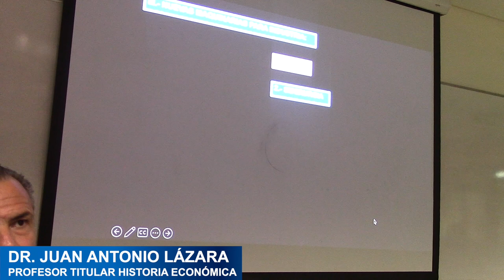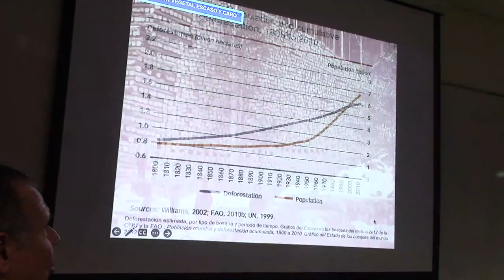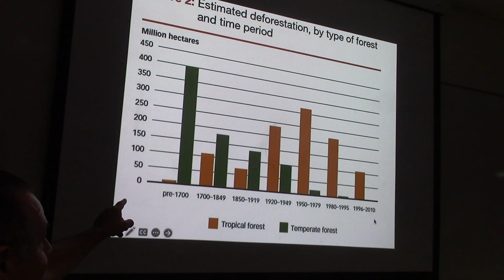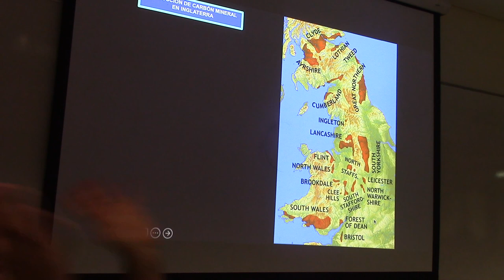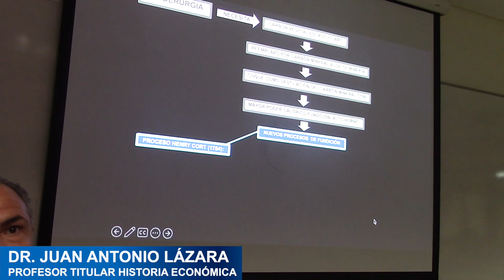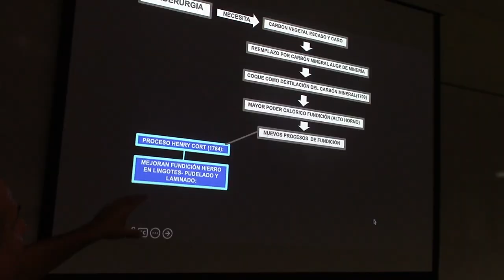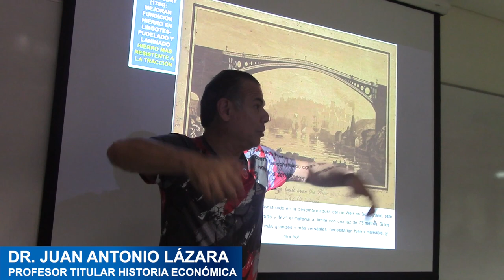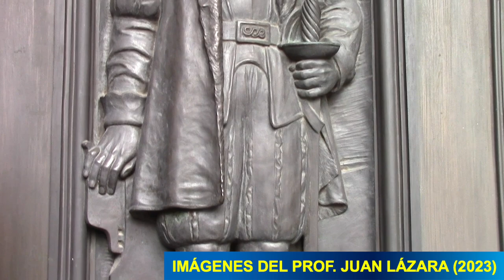68 ORIGENES DE LA INDUSTRIA DEL ACERO POR EL PROF JUAN LAZARA